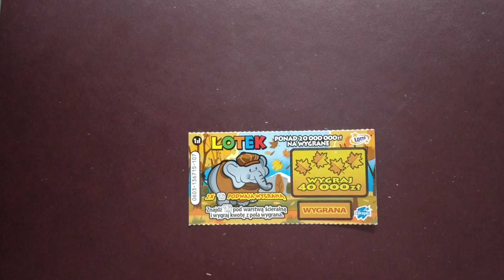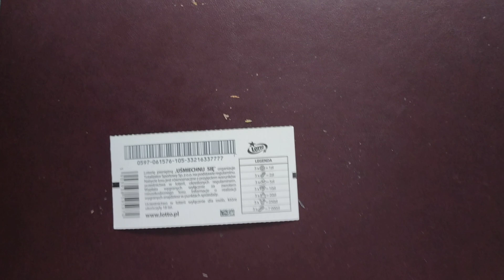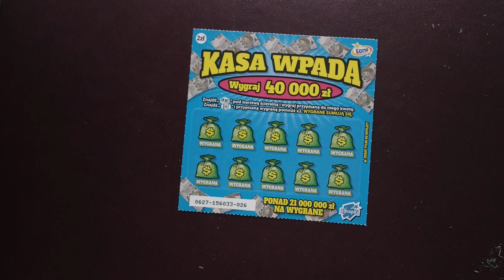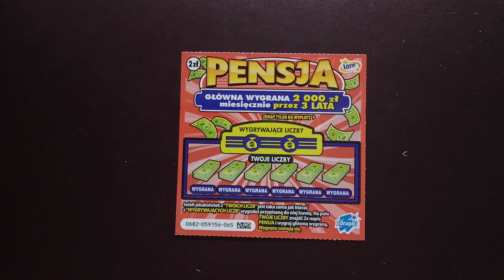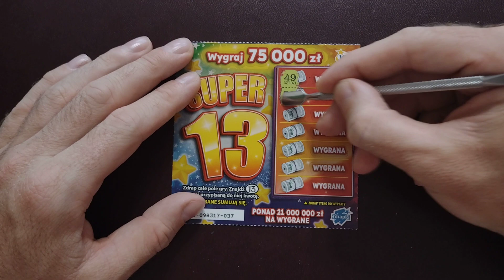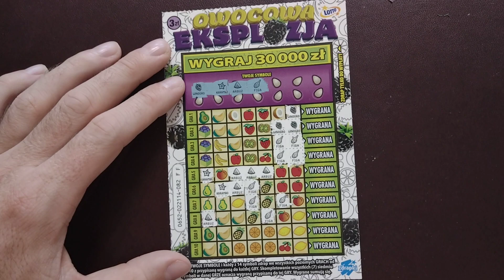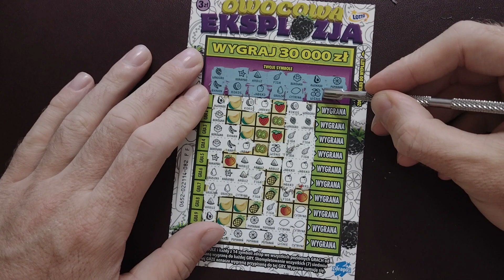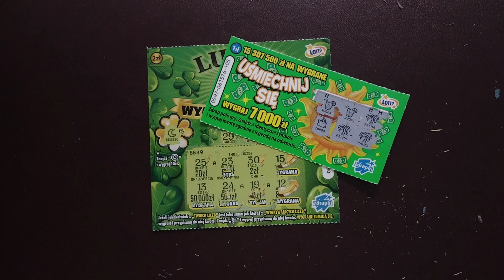Zdrapki lotto 504# Sobotni draping, Mix z wygranymi 😊😊😊🤑🤑😊😊😊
Mix zdrapek za 16 PLN lotek, uśmiechnij się, koniczynka, miętowa kasa, kasa wpada. pensja, super 13, lucky 7 i owocowa eksplozja.